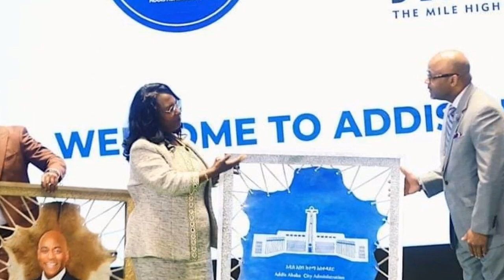Ethiopian News Today I Feb 16, 2023 I Ethiopian